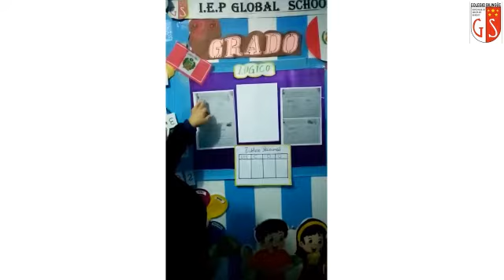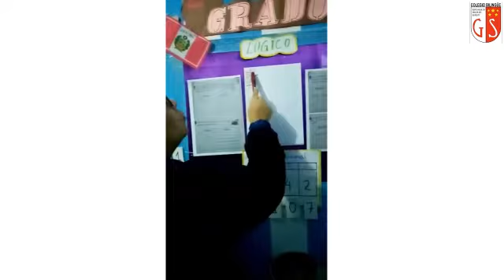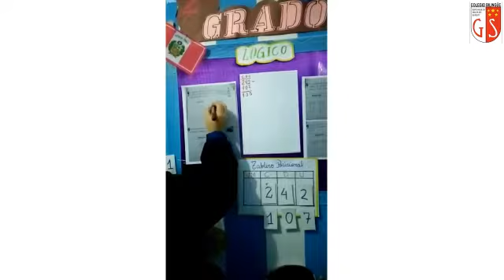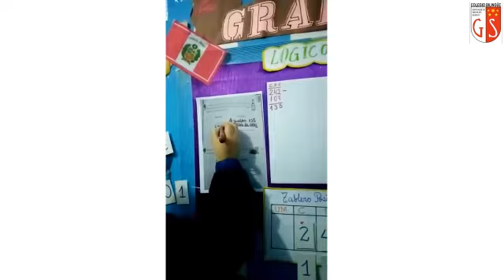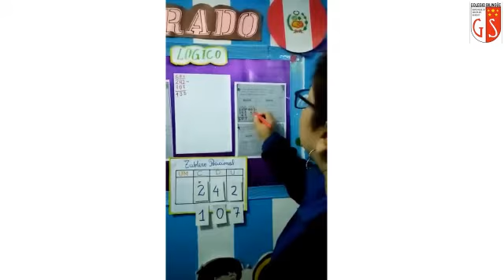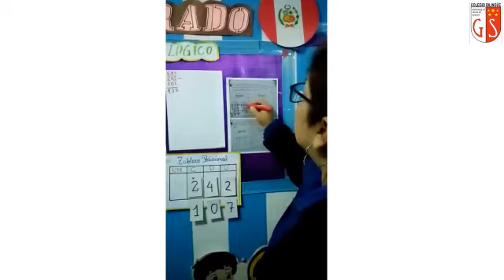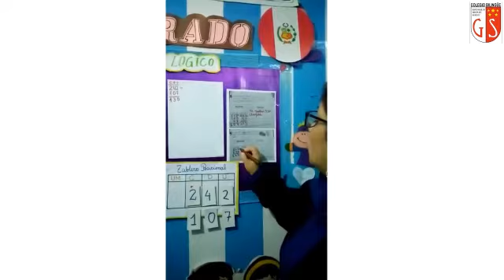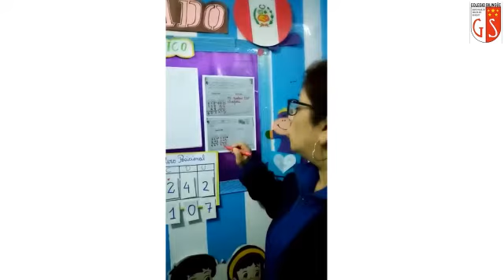13 07 2020 2do Grado A2